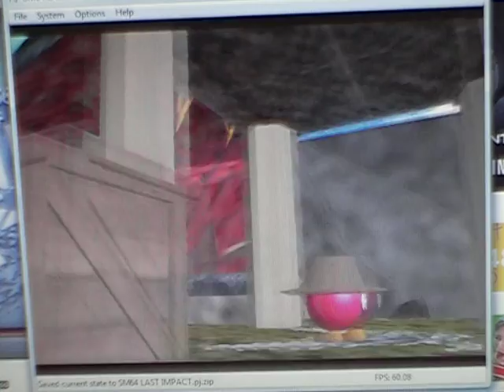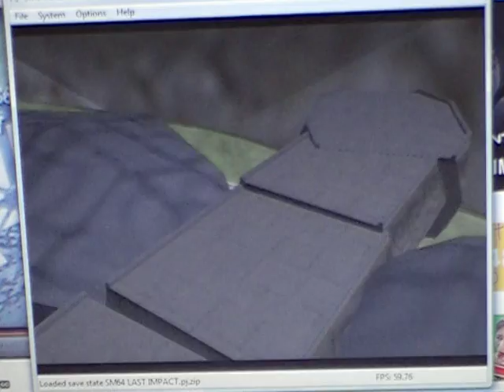Super Mario 64 Last Impact part 9 : EASY RED COINS!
Hey guys, back with more last impact today, can you believe we have been doing this game for almost a month?

Viewer: Yes